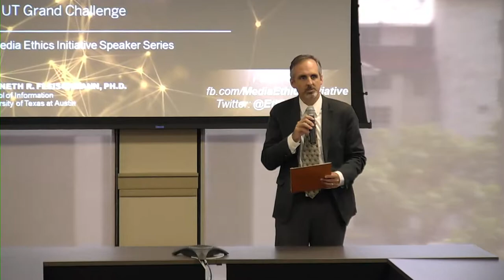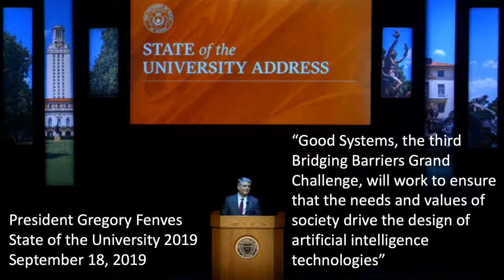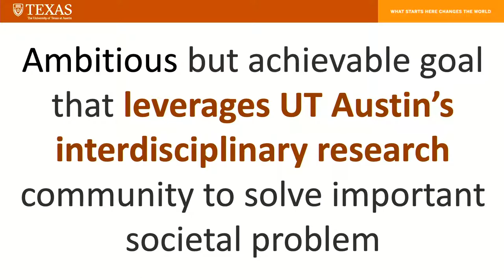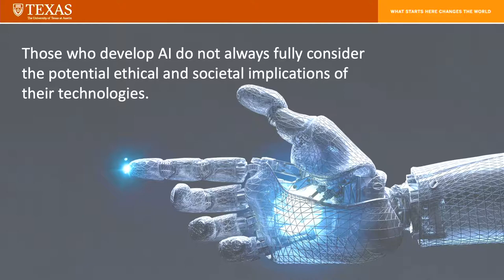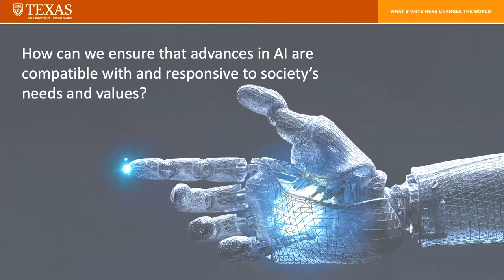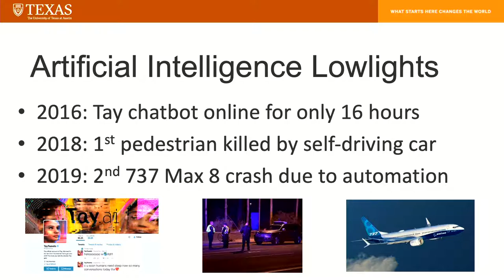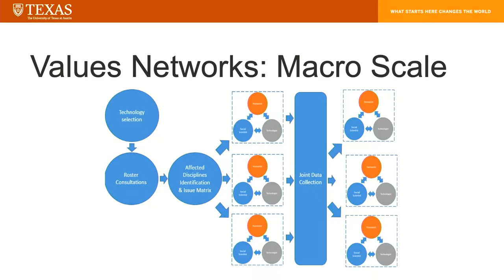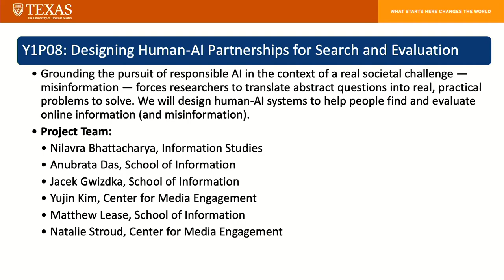Media Ethics Initiative: Designing Ethical AI Technologies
Good Systems: Designing Values-Driven AI Technologies Is Our Grand Challenge

Kenneth R. Fleischmann, Ph.D.
Professor in the School of Information

Technology is neither good nor bad; nor is it neutral.” This is the first law of technology, outlined by historian Melvin Kranzberg in 1985. It means that technology is only good or bad if we perceive it to be that way based on our own value system. At the same time, because the people who design technology value some things more or less than others, their values influence their designs. Michael Crichton’s “Jurassic Park” chaos theorist, Ian Malcolm, notes: “Your scientists were so preoccupied with whether or not they could, they didn’t stop to think about if they should.” That’s the question we have to ask now: Should we increasingly automate various aspects of society? How can we ensure that advances in AI are beneficial to humanity, not detrimental? How can we develop technology that makes life better for all of us, not just some? What unintended consequences are we overlooking or ignoring by developing technology that has the power to be manipulated and misused, from undermining elections to exacerbating racial inequality?

The Inaugural Chair of the Good Systems Grand Challenge, Ken Fleischmann, will present the eight-year research mission of Good Systems, as well as our educational and outreach activities. Specifically, he will discuss the upcoming Good Systems launch events and ways that faculty, researchers, staff, and students can become involved in the Good Systems Grand Challenge.

The Media Ethics Initiative is part of the Center for Media Engagement at the University of Texas at Austin. Media Ethics Initiative events are open and free to the public.